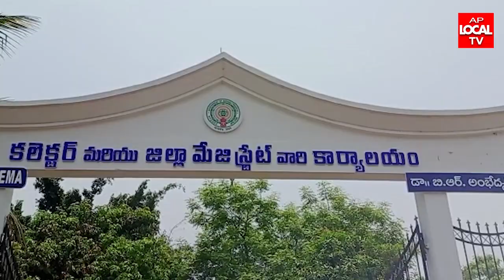మిల్లర్ల వసూళ్ల దందాను అరికట్టి రైతులను ఆదుకోవాలని కోరుతూ కలెక్టర్ కార్యాలయంలో రైతులు నిరసన